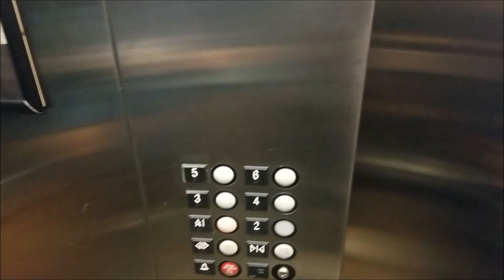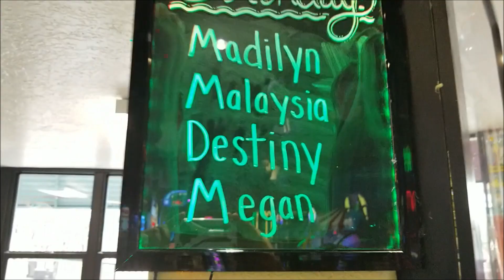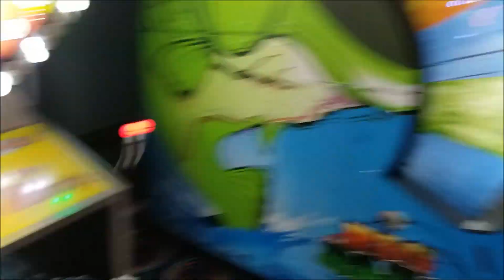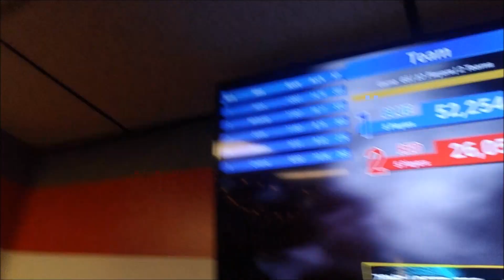A Day With The Dooms Christmas Special: Hinkle Family Fun Center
From our Family to yours, Happy Holidays!